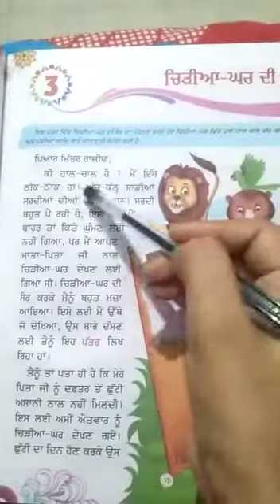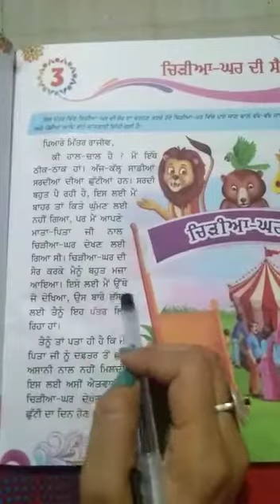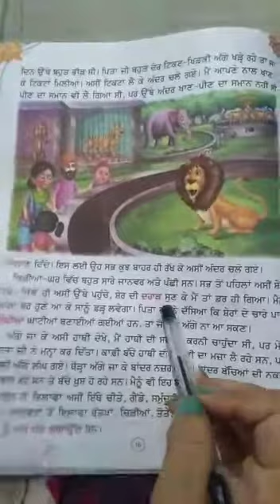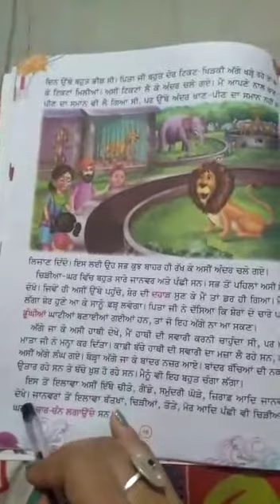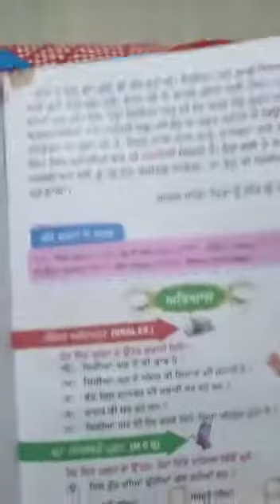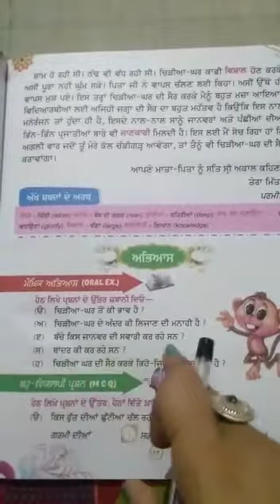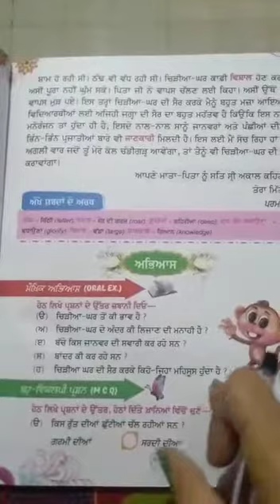2nd grade Punjabi